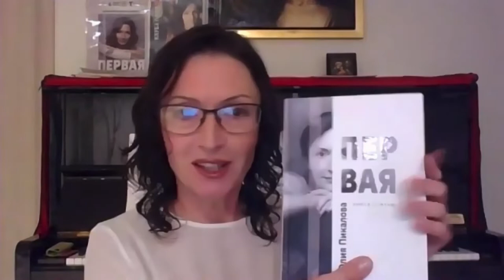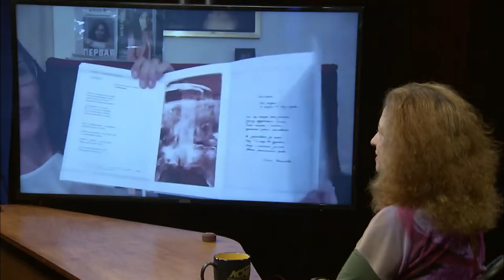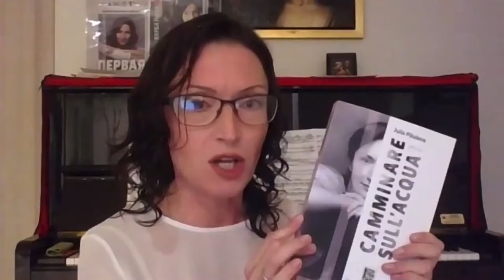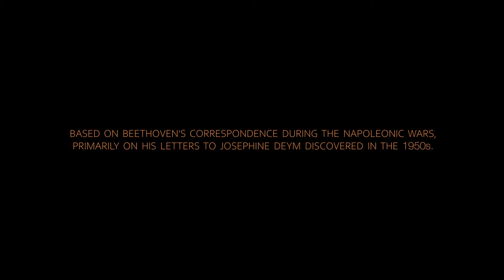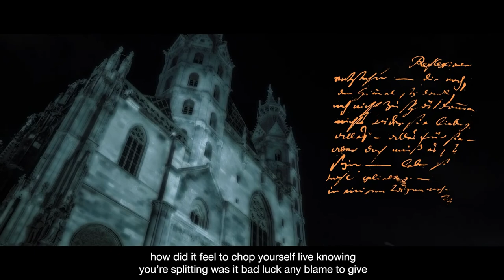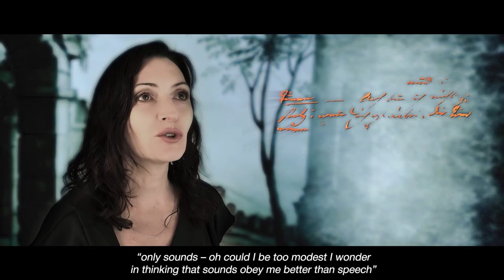Meet Interesting People - Julia Pikalova